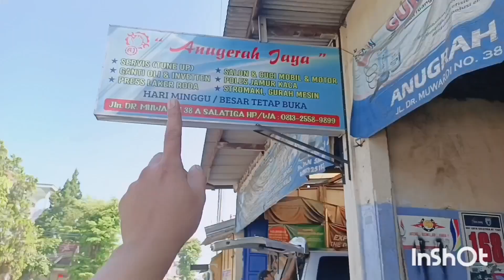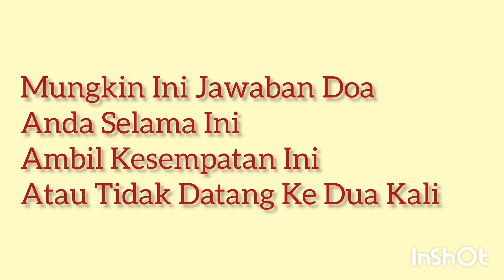👉Jangan Nyesel Usaha Cucian🔥🔥Ini Pengalaman Saya Sejak 2017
Boking Mesin Aipower dan Pendampingan Usaha Pemula bersama mas Ilham Tlpn. 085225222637